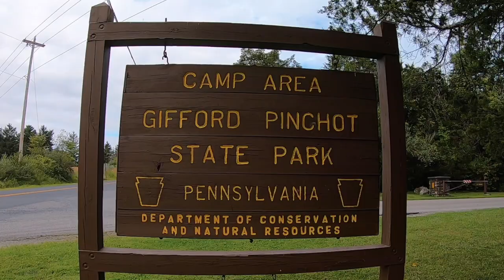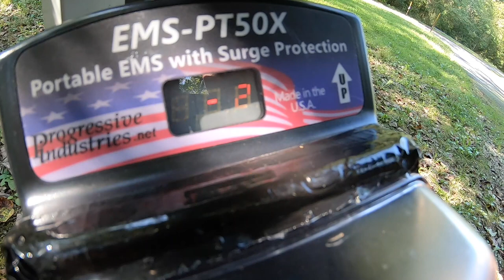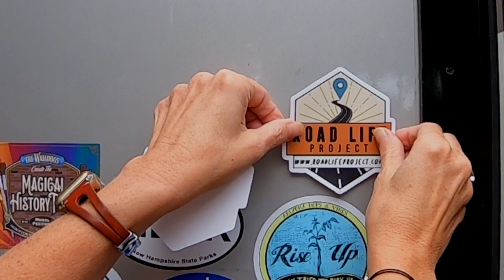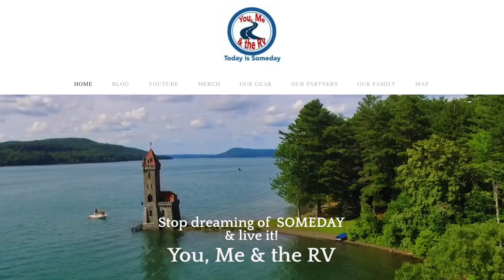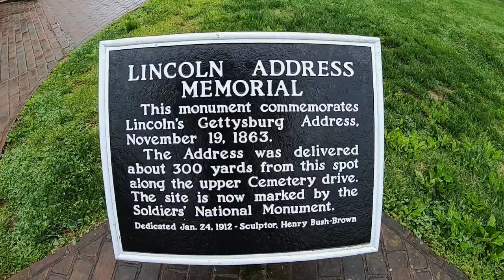Segway Tours Gettysburg & Bad Campground Power - Full Time RV Living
Segway Tours Gettysburg & Bad Campground Power - Full Time RV Living: We discovered our power pedestal at our campground was bad when we arrived at the state park. Thankfully, we had the surge protector to let us know it was bad before we plugged in. Find out what to do if your campground power is bad. We also visit Gettysburg and take a segway tour which was so much fun!

You, Me & the RV has a "Zero Tolerance" policy for such comments, material, content or posts. Users posting such content will/may immediately be banned from using the site without notice.